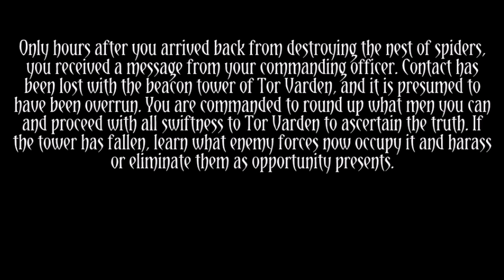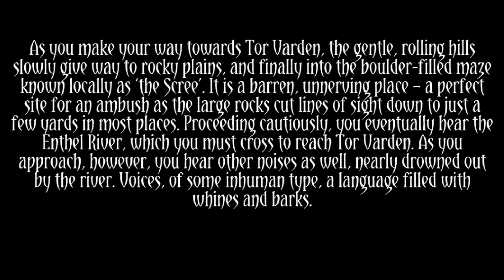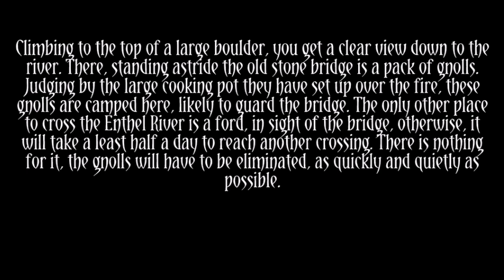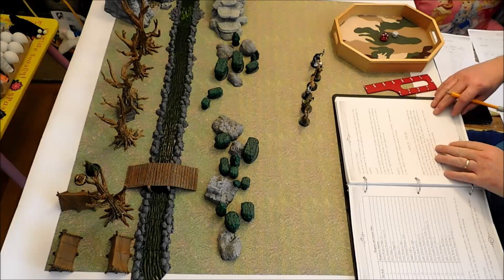Rangers of Shadowdeep Mission 2 Scenario 1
The first scenario of the second mission in the core Rangers of Shadowdeep book.